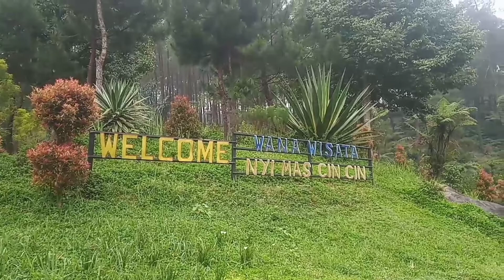wisata alam nyai mas cin cin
wisata alam nyai mas cin cin berada di kecamatan cingambul, kabupaten Majalengka Jawa barat. merupakan wahana wisata alam hutan Pinus dan wisata jiarah. kini berbenah lagi pasca pandemi covid 19